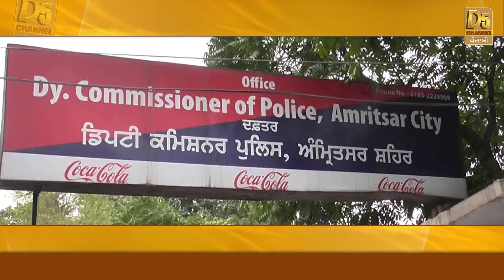ਦਰਬਾਰ ਸਾਹਿਬ ਦੇ ਚੌਗਿਰਦੇ ਦੀ ਪਵਿੱਤਰਤਾ ਭੰਗ ਕਰਨ ਦੀ ਸਾਜਿਸ਼ ?